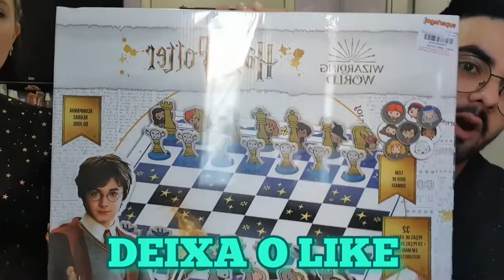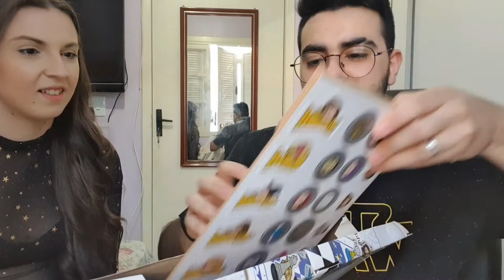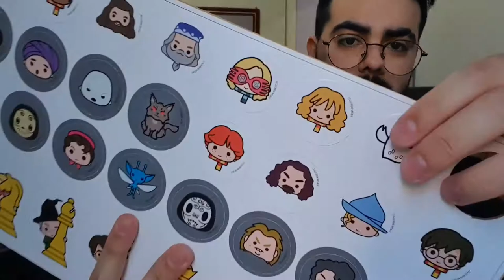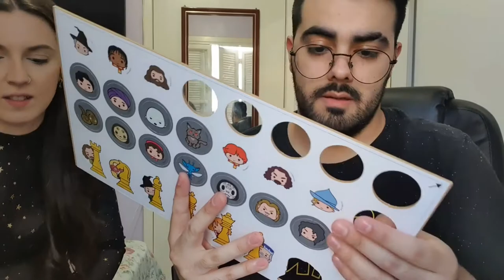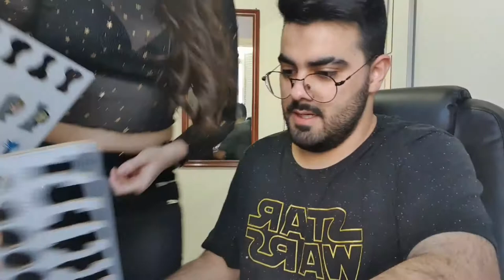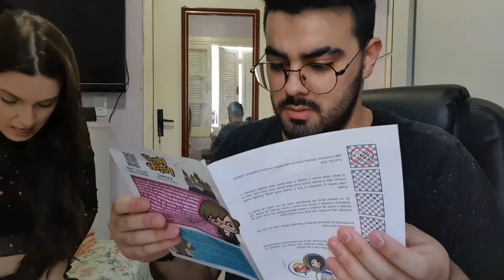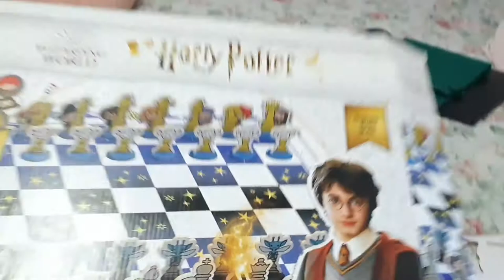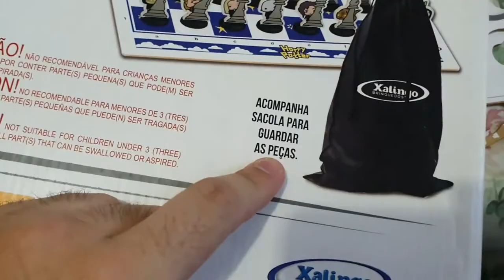UNBOXING XADREZ E DAMAS HARRY POTTER DA XALINGO *vale a pena?*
💻 COMPRE O O JOGO DE XADREZ E DAMA DO HARRY POTTER COM O MELHOR PREÇO NA AMAZON!

✅SEJA MEMBRO DO CANAL E GANHE DIVERSOS BENEFÍCIOS!✅